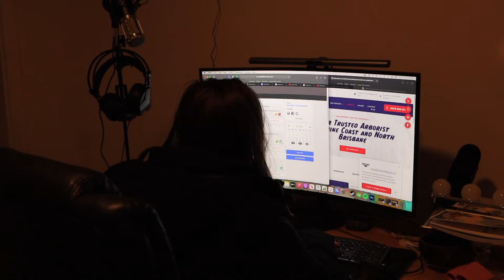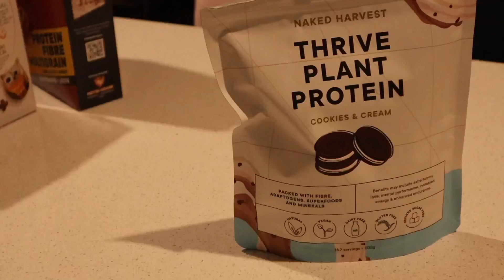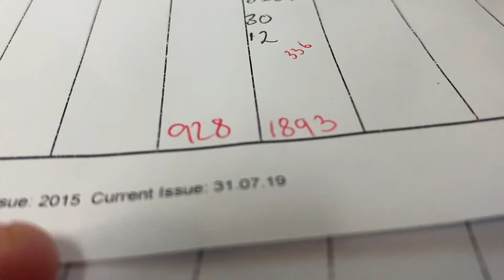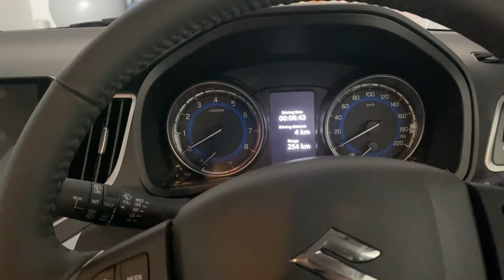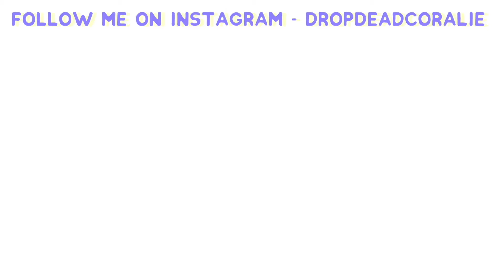A Very Busy 15 Hour Work Day In My Life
This is what a typical work day looks like for me lately. While they're very long days, it's worth it.

My Editing Glasses
My Running Shoes